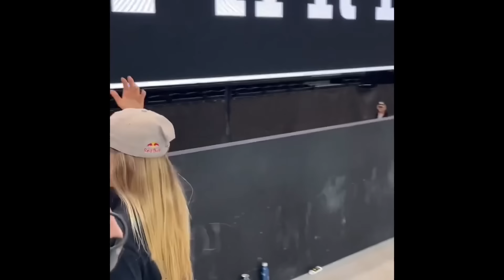The Best Of February. Kader Sylla, Nyjah Huston, Tyshawn Jones, Yuto Horigome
0:00 Tyshawn Jones & Junior
0:30 Kader Sylla
0:51 Nyjah Huston
2:33 Alex Midler & Dashawn Jordan
3:36 Louie Lopez
3:56 Tyshawn Jones & Zach Saraceno
4:17 Yuto Horigome
4:26 Disorder Team. Nyjah Huston, Becker Dunn, Dominick Walker, Kwesi Holloway
6:53 Vincent Milou before SLS Paris 2024
8:18 Dominick Walker
9:13 Jonathan Perez
9:28 Kris Brown
10:03 Jake Hayes
10:48 Troy Gipson
10:52 Patrick O’Mara
11:02 Brian O’Dwyer & Mike Ward
11:54 Miles Silvas
12:05 Vince Palmer
12:35 Ish Cepeda
13:00 Adidas Team Session. Lil Dre, Daewon Song, Jenn Soto, Kevin White, Kris Brown, Nikolai Piombo
16:13 Kevin White
17:09 Christian Henry
17:25 Vincent Milou in Hometown wit Felipe Gustavo & Jamie Foy
20:20 SLS PARIS 2024
31:38 DEMO. Alex Midler, Dashawn Jordan, Zion Wright, Christian Henry
38:26 World Skate Tour Dubai
47:23 Vans Skate Jam  Belco Bowl Jam